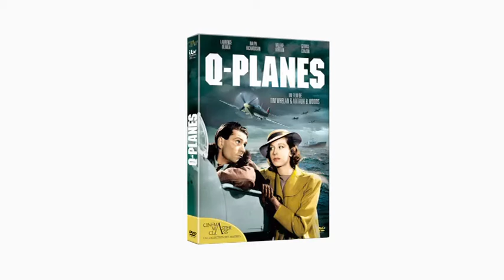Bande-annonce - L'Angleterre en guerre par Jean-Pierre Dionnet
"Je vous promet du sang et des larmes, mais nous l'emporterons."
Winston Churchill.
Les chefs d’œuvres du cinéma britannique pour commémorer 70 ans de résistance et de lutte contre la barbarie nazie en Blu-ray, DVD et coffret le 5 Mai 2015 !